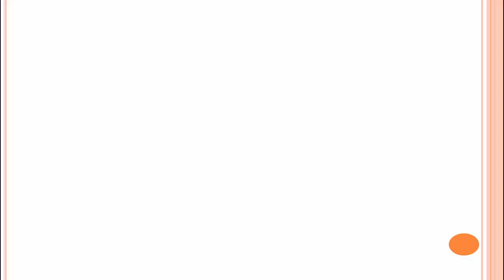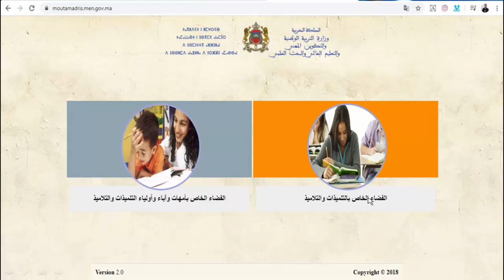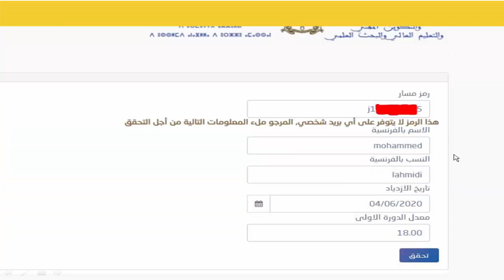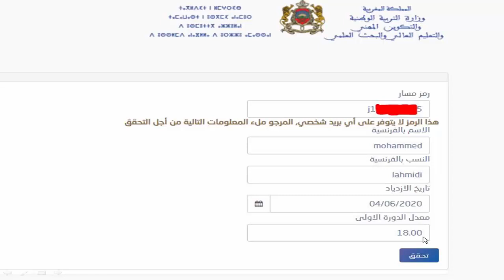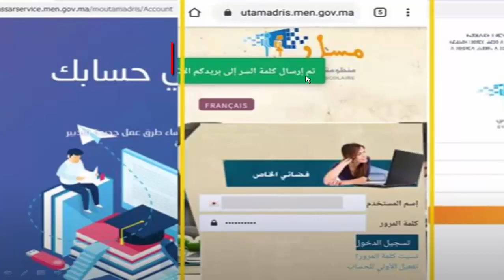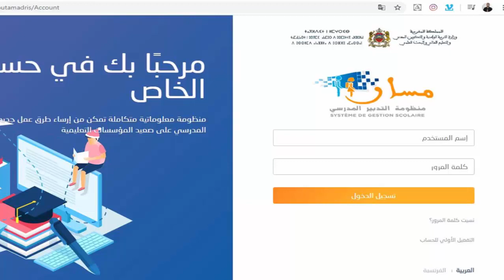طريقة استرجاع كلمة المرور إلى مسار أو لم تتوصل به.